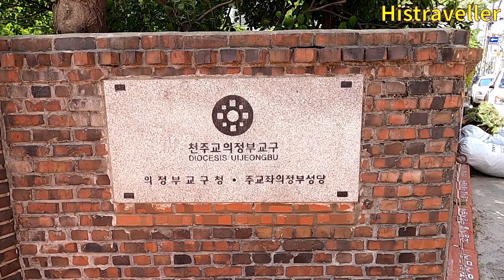[Korea-24] Do you know Uijeongbu? (한글/Eng/Español/Português/Русский/Türkçe/日語 Sub)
의정부에 가서 부대찌개를 먹었습니다.